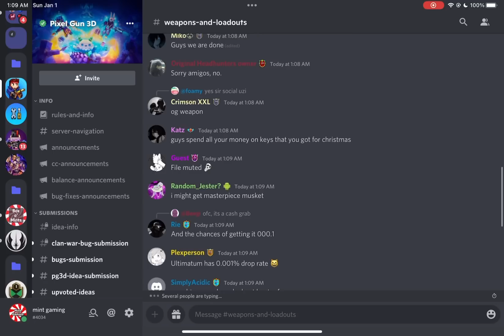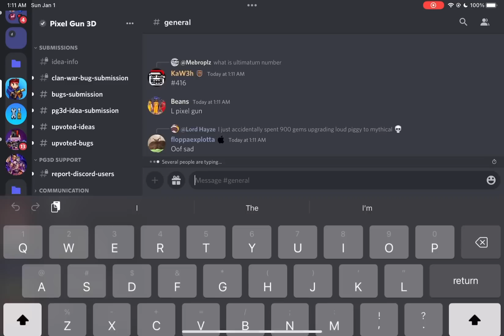IT HAS RETURNED…☹️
Today I will be reviewing the NEW community lottery in Pixel Gun 3D! Of course we have some VERY popular weapons like Ultimatum, Necklace of the Ice King, Heart of Volcano, Laser Bow, Gift Stealer, Event Horizon, Bubble Gum 01, and Social Uzi! This Lottery is INSANE!

🛡- My Pixel Gun Clan ID: 30403415

Mint Gaming, Mint Gaming pg3d, Mint pg3d, Community Lottery, Review, Weapon Review